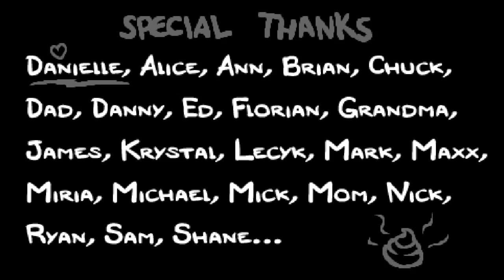Let's Stream The Binding of Isaac Rebirth - 08: The "Final" Battle